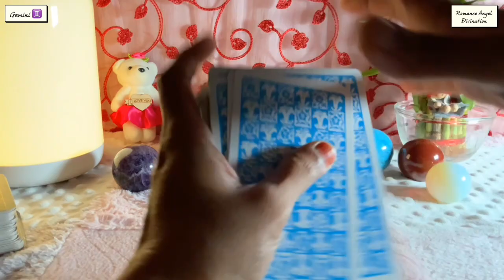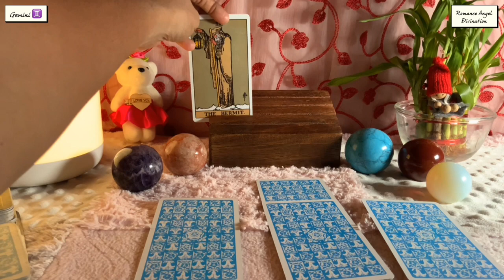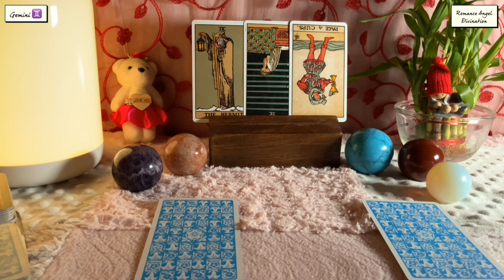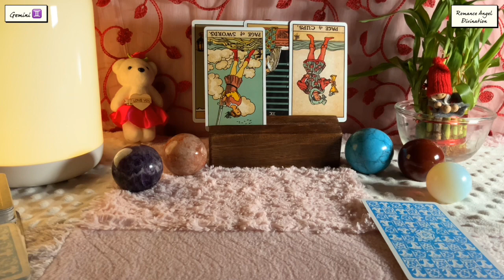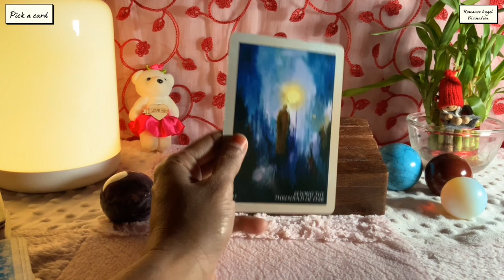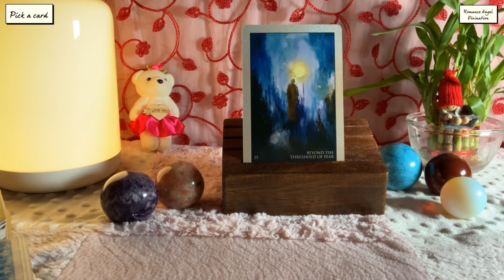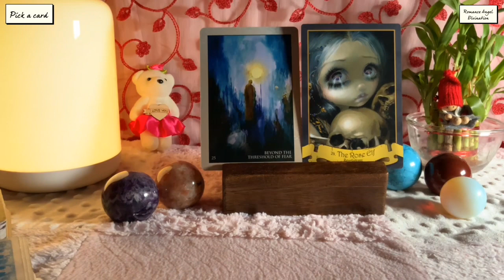Gemini ♊️ Next 24 hours ❤️Something’s not right…Something’s missing…❤️Tarot Reading